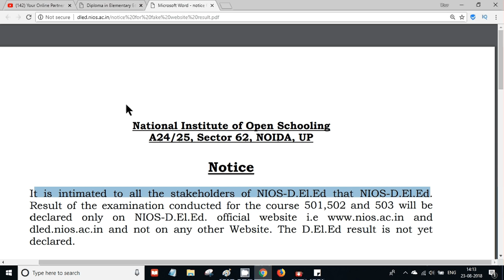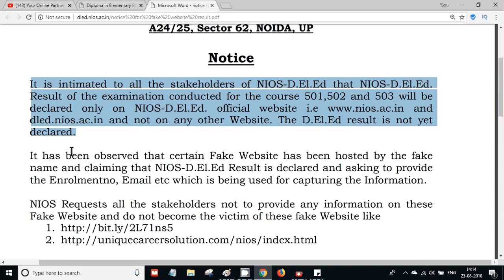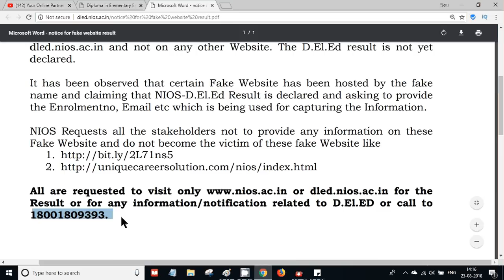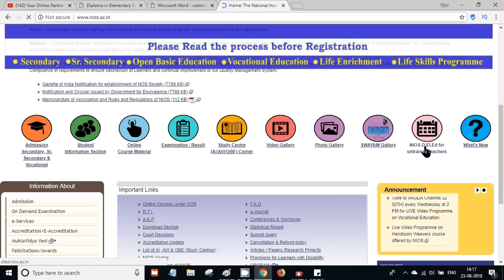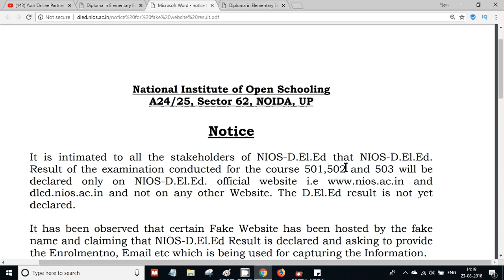NIOS D.EL.ED RESULT Official Website पर आया सामने बड़ी खबर, Fake Result Issue | Online Partner